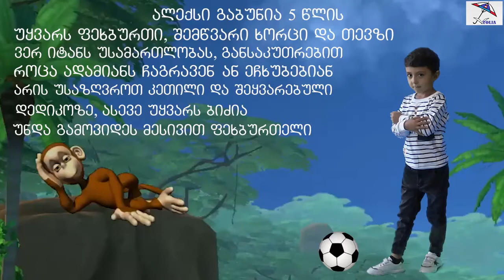,,ჯადოსნური სარკე''-სატელევიზიო კონკურსი ალექსი გაბუნია 5 წლის (ფოთი)